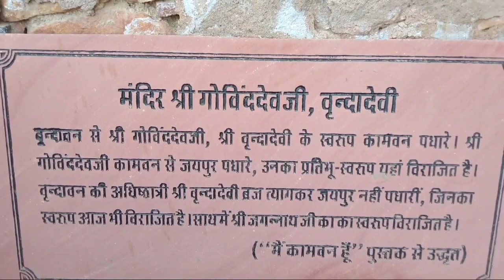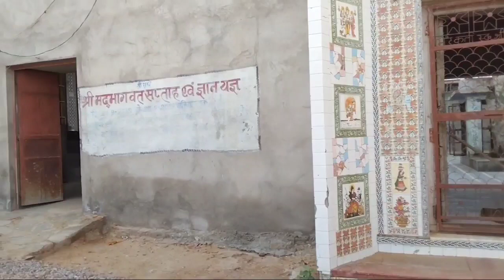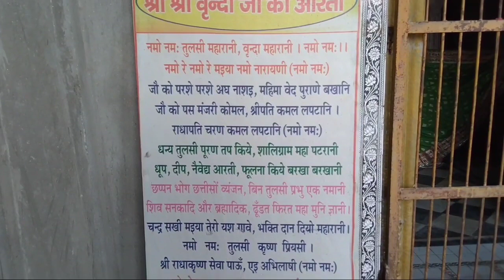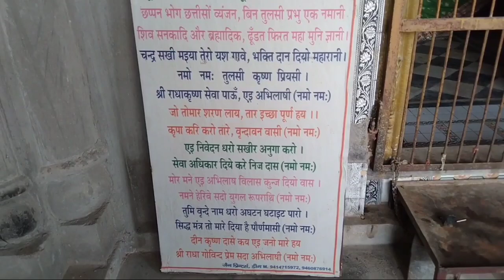विश्व में एकमात्र श्रीवृन्दादेवी गोविंददेवजी मन्दिर Vrindadevi Govind Dev Mandir kamvan Kaman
कामवन कामां जिला भरतपुर में श्रीवृन्दादेवी, श्रीगोविंददेवजी जी का प्राचीन मंदिर स्थित है। श्रीराधा रानी की अंतरंग सखी वृन्दादेवी का पूरे विश्व में एकमात्र स्वरूप है जो कामवन में विराजित है। श्रीवृन्दादेवी को जब श्रीगोविंददेवजी के साथ जयपुर पधराया जाने लगा तो उन्होंने तत्कालीन राजा उदयसिंह को स्वप्न मे आज्ञा की  कि मै कामवन ब्रज को छोड़कर कहीं बाहर नहीं जाऊंगी । उनके रथ को हाथियों से खिंचवाया गया परन्तु वह टस से मस नहीं हुआ।

डॉ भगवान दास कीर्तनकार कामवन
(अष्टसखा श्रीगोविंदस्वामीजी के वंशज)
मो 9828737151